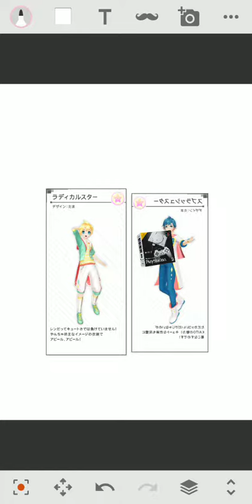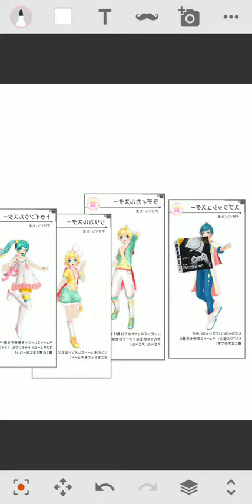Len's biggest secret (Remake)